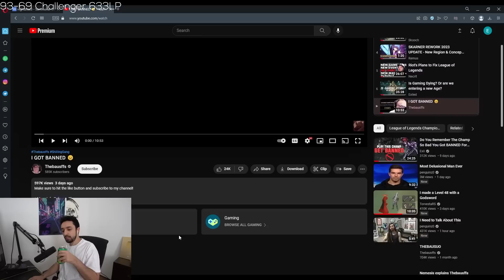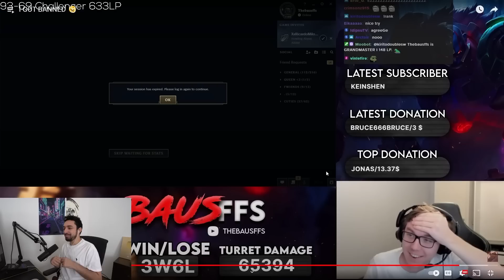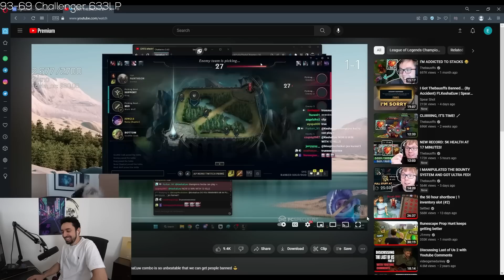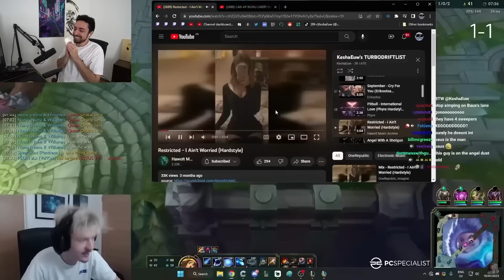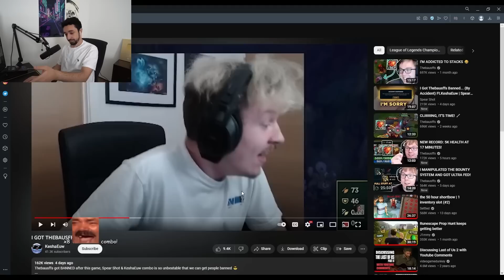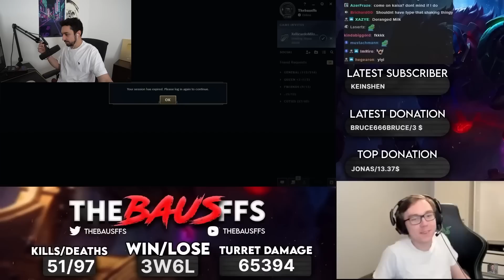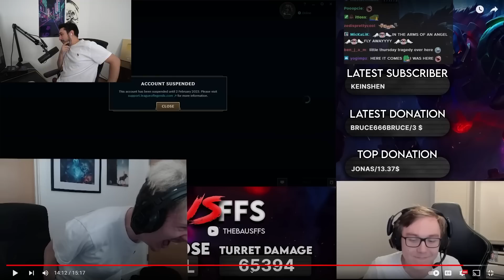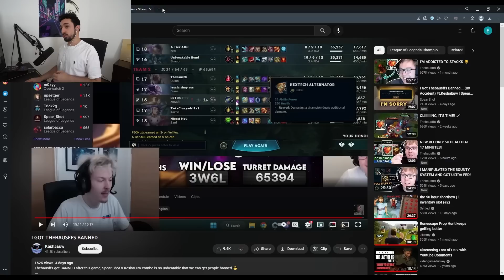"I GOT BANNED 😞" | Nightblue3 Reacts to Thebausffs Ban